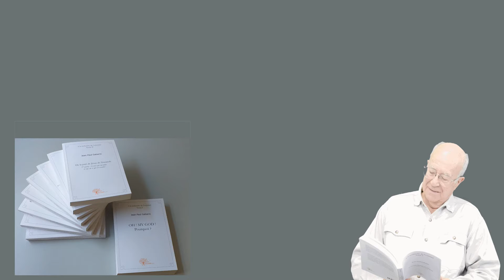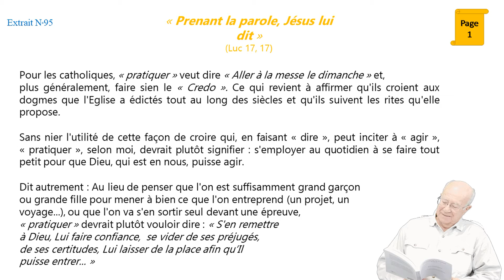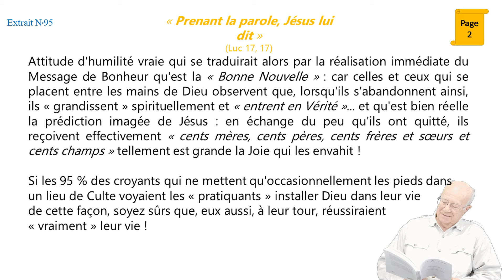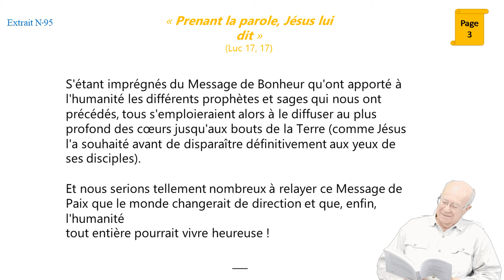"Aller à la messe le dimanche" - J P GABARRE Extrait N°95